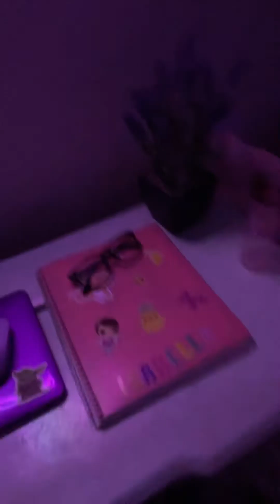Luigi gets bullied 😱😰